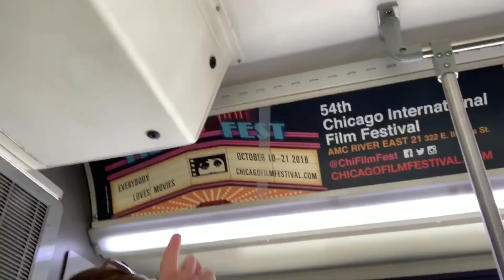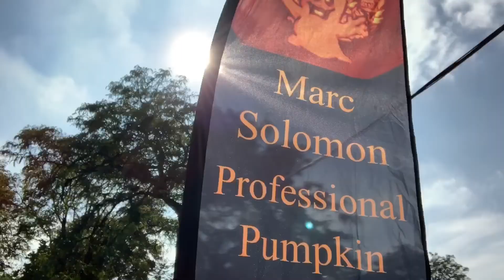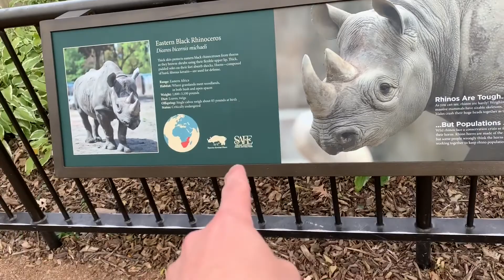Bus ads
A fun trip the zoo. Thinking about bus ads. Lots of repeat customers makes me think there's some effectiveness there.